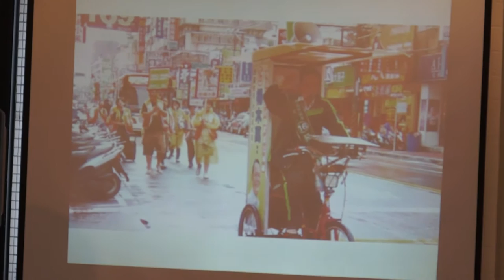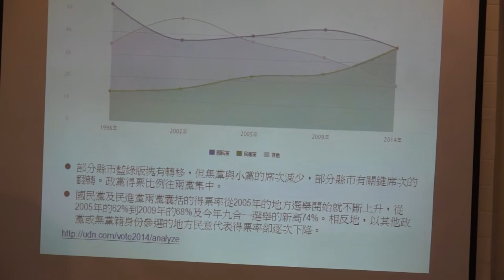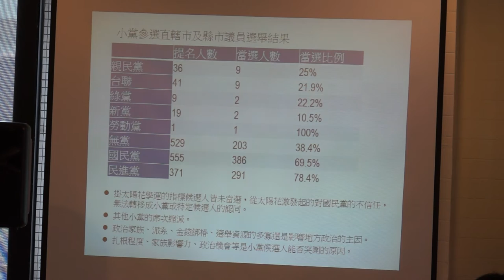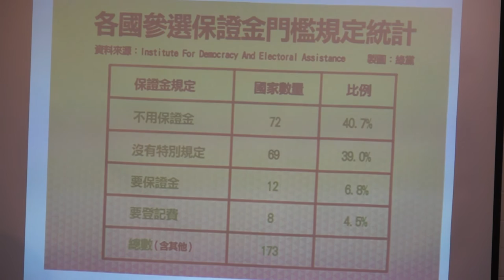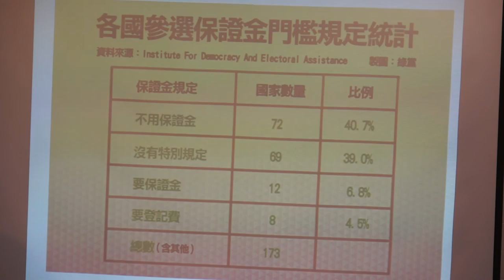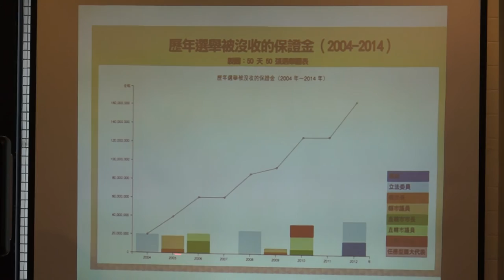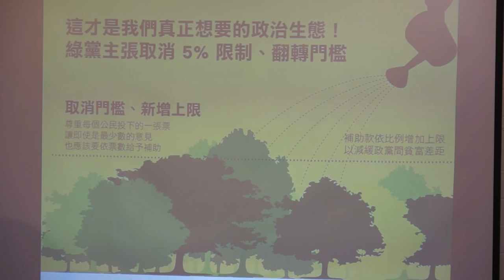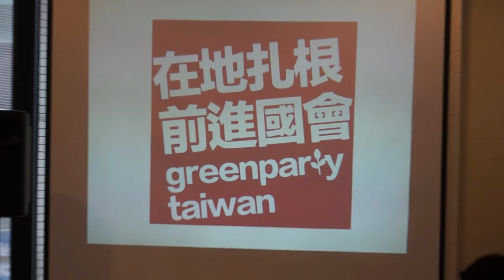20150207 哲學「非」星期五＠台中 × 公民憲政會議草根論壇 「許我一個良善的選舉制度」Part 2－與談內容1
2014年九合一大選過後，向來看似穩定的地方選舉結構，有了些許的鬆動，然而，台灣的選舉制度，從中央到地方，仍舊充滿許多問題。是什麼樣的選舉制度，讓人民無法選舉出適任的政治代理人？在過去的選舉經驗中，我們觀看、聆聽，當我們從日常生活中的經驗出發來看選舉，必定也能發現選舉細節中的魔鬼。

如果你也關心如何能透過一個更公平的選舉方式，讓台灣政治變得更理想，那麼千萬別錯過這一場公民憲政會議草根論壇，2月7日星期六立委補選日當天下午1：00～5：30，由「公民憲政推動聯盟」與「哲學星期五＠台中」共同合作，將在「想想 Think Corner」舉辦一場公民憲政會議草根論壇，將就「選舉制度」這個主題提出討論，歡迎所有關心選舉制度問題的市民朋友，一起來參與這場討論，並提供你對於選舉制度的改革建議與看法。

地點：想想 Think Corner
人數上限：60人
主辦單位：公民憲政推動聯盟、哲學星期五＠台中

活動流程：
13：00～13：20 報到
13：20～13：40 開場：主辦單位說明活動進行方式
13：40～15：00 議題導讀：針對選舉制度進行基礎介紹
講者名單：賴中強（律師、翻轉選舉運動發起人）、李根政（台灣綠黨共同召集人）、楊長鎮（民主進步黨台灣民主學院主任）
15：00～17：30 草根論壇

【團體簡介：關於公民憲政推動聯盟】

2014年318運動期間，學生與公民團體呼籲政府應召開公民憲政會議，針對台灣的憲政體制、政治參與制度、兩岸關係、社會正義、世代正義、經貿政策等重大社會議題，商討當前問題癥結與改革方案；然而對此關乎國家發展的重要訴求，政府僅以經貿國是會議草率帶過，迴避探討經貿之外的各層面問題。

因此同年10月，二十多個公民團體組成「公民憲政推動聯盟」，以推動台灣大規模政治改革為目標，訴求相關議題之政策落實、立法/修法、甚至修憲；第一步具體行動便是串聯全台各地舉辦草根論壇，將公民憲政會議應探討的議題各項展開，以參與式民主的模式邀請各領域公民朋友交流對問題的分析與提案。我們不只要集結多元的聲音，更是要集結多元的力量，讓各領域公民朋友共同支持推動台灣憲政改革。